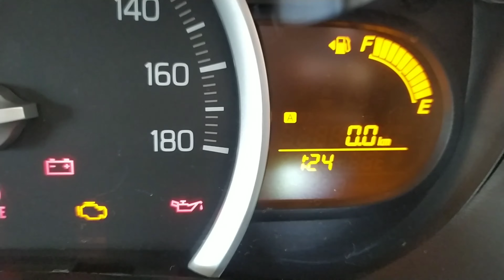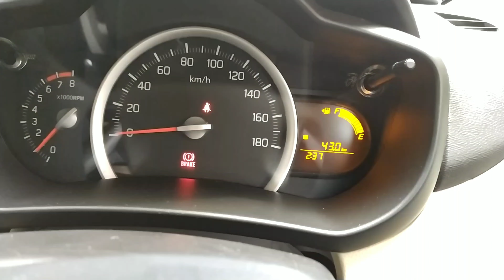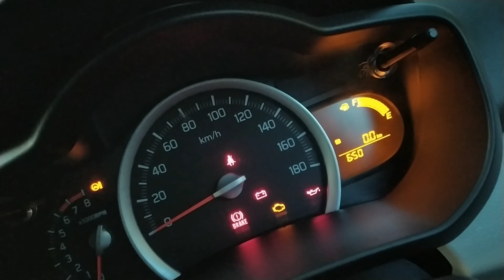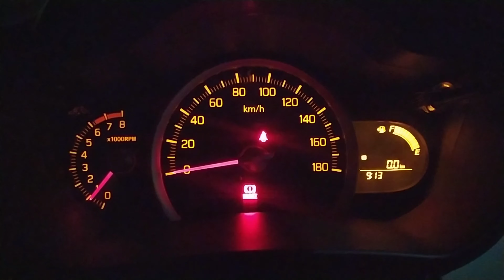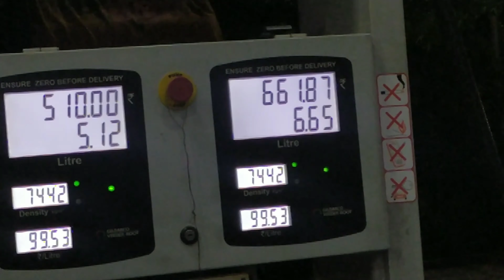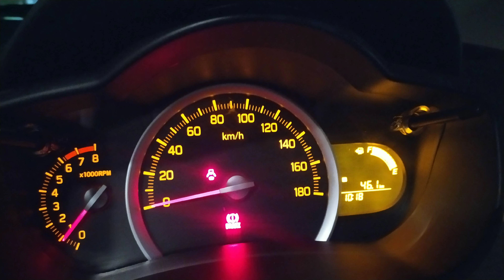Celerio ZXI BS6 Petrol (Mileage Testing)